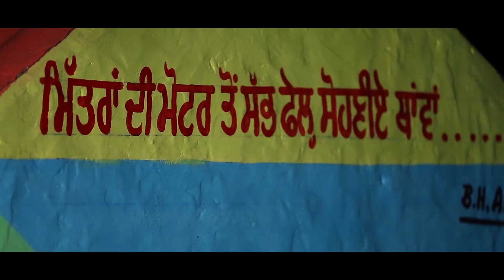Motor I Manmohan Sidhu & Sukhbir Sandhu I Official Video I New Song 2015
Song - Motor
Singer - Manmohan Sidhu & Sukhbir Sandhu
Lyrics - Preet Mansa
Director - B.S. Aulak
D.O.P. Vivek Moudgill
Editor - Shamanpreet Singh
Lable - Reet Records